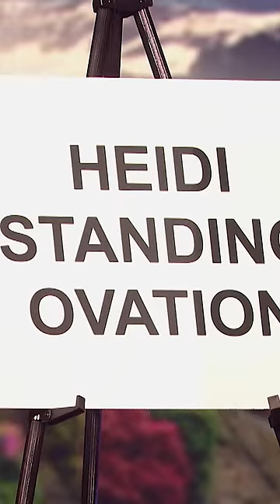These two will make you smile 🤣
ABOUT AGT ALL-STARS
Contestants from all over the world return to the stage to perform for a panel of expert judges and superfans, showcasing a wide variety of talents to become the All-Stars champion.